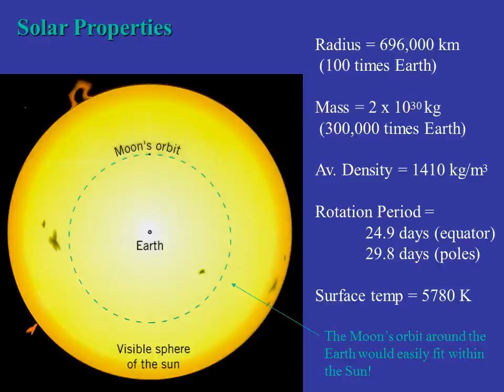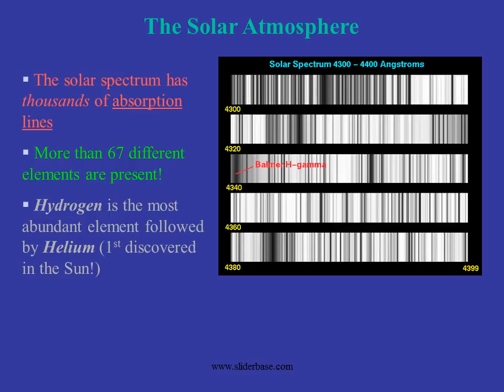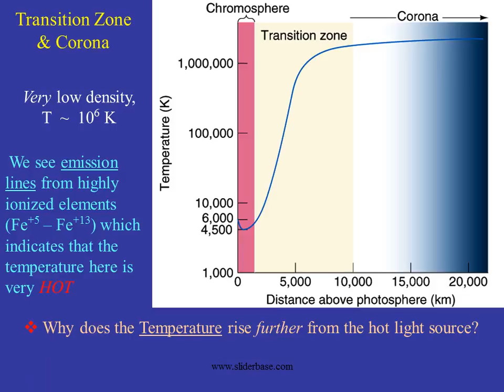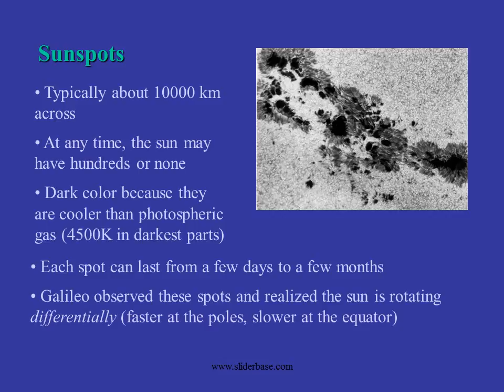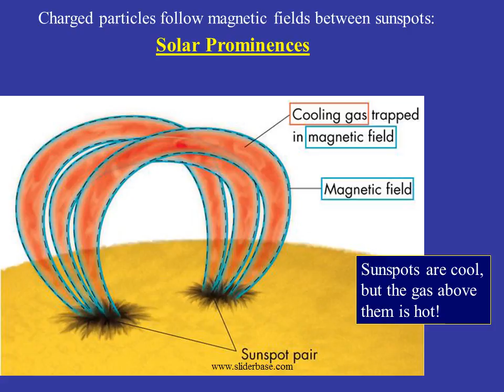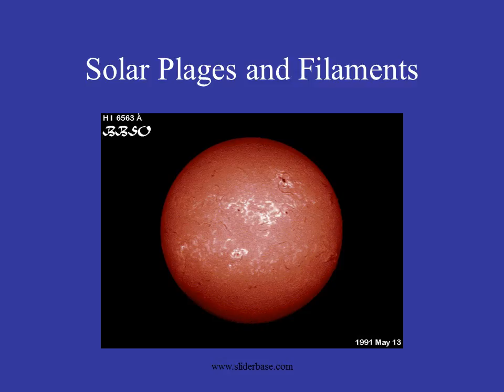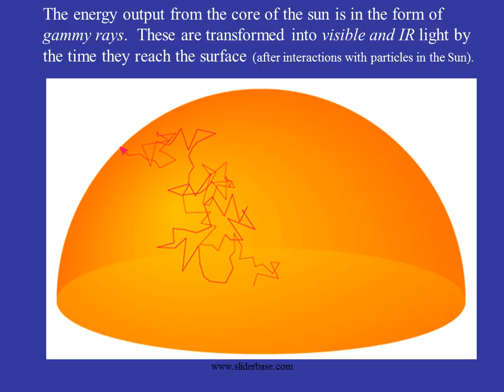Classroom Presentation about the Sun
The Sun
Our sole source of light and heat in the solar system

A very common star: a glowing ball of gas held together by its own gravity and powered by nuclear fusion at its center.
Visible Image of the Sun
Pressure (from heat caused by nuclear reactions) balances the gravitational pull toward the Sun’s center.  Called “Hydrostatic Equilibrium.
This balance leads to a spherical ball of gas, called the Sun.
What would happen if the nuclear reactions (“burning”) stopped?
In the 1960s, it was discovered that the surface of the Sun vibrates like a bell
Internal pressure waves reflect off the photosphere
Analysis of the surface patterns of these waves tell us about the inside of the Sun
How do we know the interior structure of the Sun?
Energy Transport within the Sun
 Extremely hot core - ionized gas
 No electrons left on atoms to capture photons - core/interior is transparent to light (radiation zone)
 Temperature falls further from core - more and more non-ionized atoms capture the photons - gas becomes opaque to light in the convection zone
 The low density in the photosphere makes it transparent to light - radiation takes over again
Convection takes over when the gas is too opaque for radiative energy transport.
 Hot gas is less dense and rises (or “floats,”  like a hot air balloon or a beach ball in a pool).
 Cool gas is more dense and sinks
Solar Granulation Evidence for Convection
 Solar Granules are the tops of convection cells.
 Bright regions are where hot material is upwelling (1000 km across).
 Dark regions are where cooler material is sinking.
 Material rises/sinks @ ~1 km/sec (2200 mph; Doppler).
The solar spectrum has thousands of absorption lines
 More than 67 different elements are present!
 Hydrogen is the most abundant element followed by Helium (1st discovered in the Sun!)
Spectral lines only tell us about the part of the Sun that forms them (photosphere and chromosphere) but these elements are also thought to be representative of the entire Sun.
Chromosphere (seen during full Solar eclipse)
 Chromosphere emits very little light because it is of low density
 Reddish hue due to 32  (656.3 nm) line emission from Hydrogen
Coronal gas has enough heat (kinetic) energy to escape the Sun’s gravity.
 The Sun is evaporating via this “wind”.
Solar wind travels at ~500 km/s,  reaching Earth in ~3 days
 The Sun loses about 1 million tons of matter each second!
However, over the Sun’s lifetime, it has lost only ~0.1% of its total mass.
Typically about 10000 km across
 At any time, the sun may have hundreds or none
 Dark color because they are cooler than photospheric gas (4500K in darkest parts)
 Each spot can last from a few days to a few months
 Galileo observed these spots and realized the sun is rotating differentially (faster at the poles, slower at the equator)
The magnetic field in a sunspot is 1000x greater than the surrounding area
Sunspots are almost always in pairs at the same latitude with each member having opposite polarity
All sunspots in the same hemisphere have the same magnetic configuration
Heating of the Corona
 Charged particles (mostly protons and electrons) are accelerated along magnetic field “lines” above sunspots.

 This type of activity, not light energy, heats the corona.